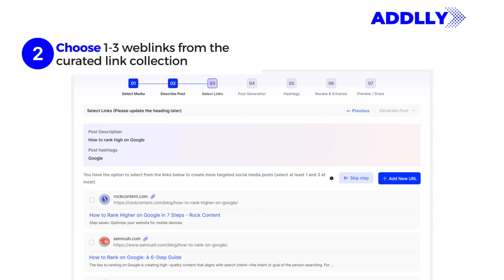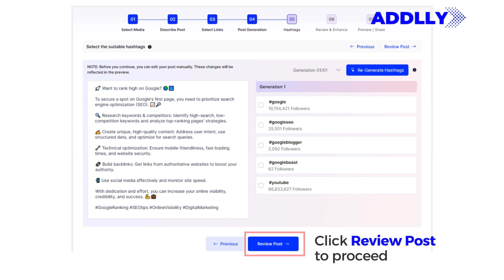Addlly AI Social Media Writer | Create Engaging Posts for Linkedin, FB, X, IG with AI 📱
Social media management just got easier with Addlly Social Media Writer! In this comprehensive tutorial video, we'll show you how to use this innovative tool to create engaging, optimized social media content in just a few clicks. We'll cover all the features you need to know to streamline your social media strategy and connect with your audience.

Discover how Addlly's Social Media Writer can save you time, increase engagement, and help you grow your online presence like never before. Whether you're a small business owner, a marketer, or a social media influencer, this video is the ultimate resource to take your social media strategy to the next level.

Ready to elevate your social media game? Check out the Addlly AI Social Media Writer and start creating engaging, high-performing posts today!